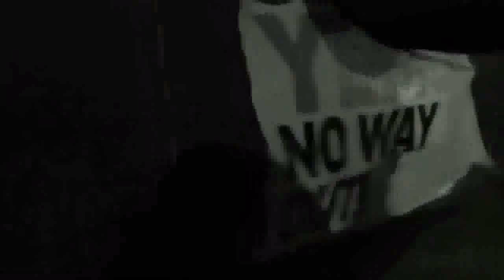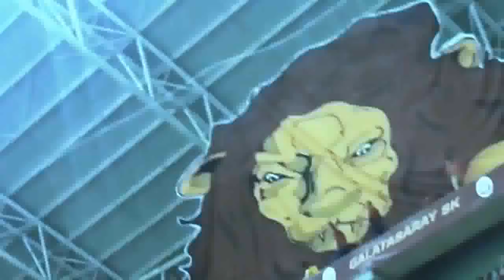Documentation about the Galatasaray Istanbul Fans - ultrAslan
A documentation about the Galatasaray Istanbul Fans which have Fan community called "ultrAslan". Galatasaray Istanbul is the biggest club from Turkey with about 40 Million fans in all over the world.